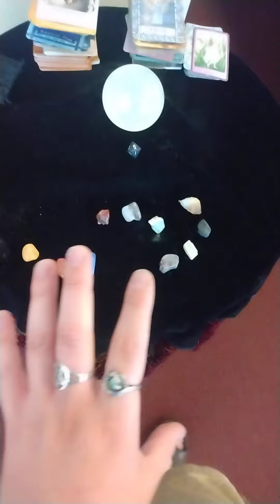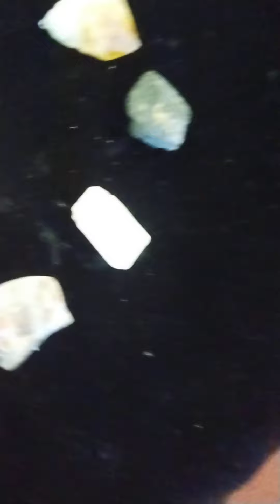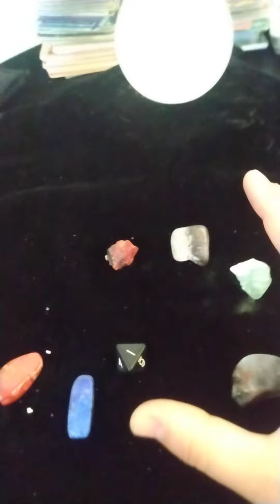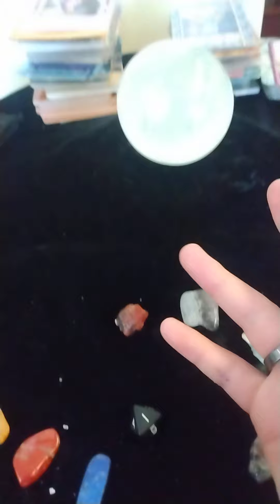July Crystal Reading for Fire Signs! 🧿♌♐♈